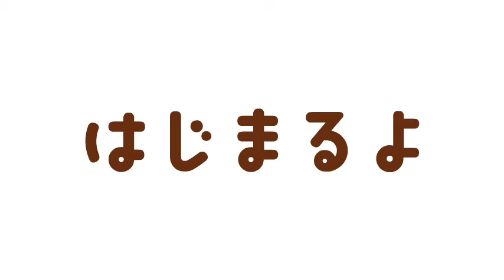0～3才におすすめ「童謡・手遊び歌メドレー」👨‍👩‍👧【全28曲31分】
保育園・幼稚園の現場でも活用できるおすすめの童謡・手遊び歌を28曲集めました。

【収録曲】
00:00 はじまるよ
01:08 おにのぱんつ
02:07 やさいのうた
02:56 ひげじいさん
03:21 あたま・かた・ひざ・ポン
03:57 ひらいたひらいた
05:37 いとまき
07:54 うさぎのダンス
08:39 かたつむり
09:17 はと
09:53 あめふり
10:29 ちょうちょう
11:06 どんぐりころころ
11:47 グーチョキパー
12:36 むすんでひらいて
13:52 いもむしごろごろ
16:16 ちょちちょちあわわ
18:16 うえからしたから
20:06 一本橋こちょこちょ
21:17 ここはとうちゃんにんどころ
21:52 一本指の拍手
23:09 キャベツのなかから
24:37 ねこのこ
25:15 ベイビーシャーク
26:45 桃太郎
27:35 金太郎
29:19 おもちゃのマーチ
30:03 ゆりかごのうた

教育機関には無償て動画を提供しております。
詳しくは下記ページに記載しております。

🌟アプリでも童謡・手遊びをお楽しみいただけます！

【 ゆめある 】
📱アプリ 👐手遊び 🎵童謡 📕動く絵本 📐学習
大人と子供が一緒に楽しめるコンテンツがいっぱい！